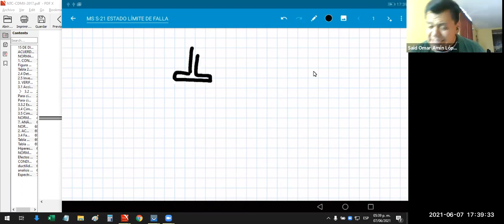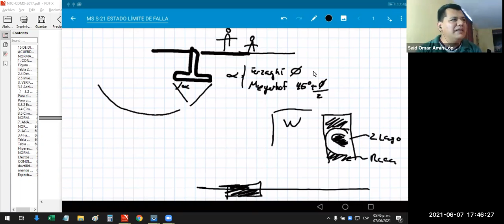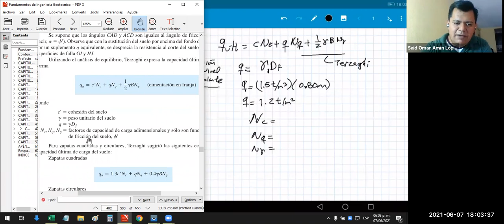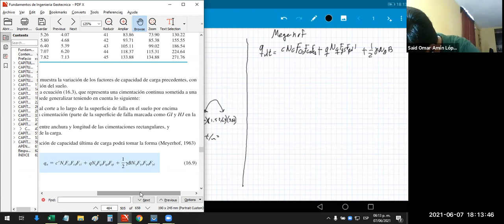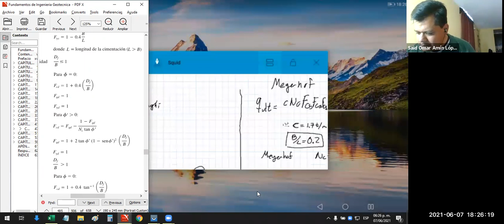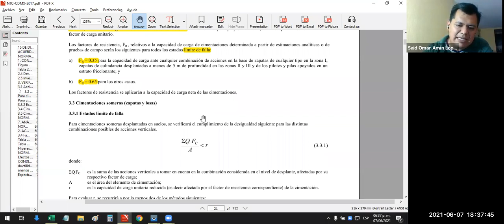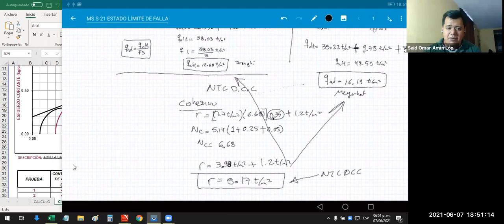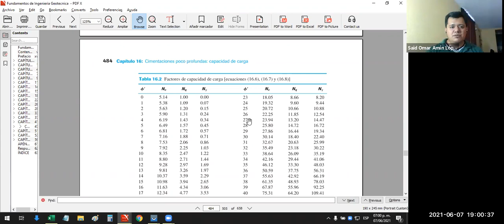MS_S-21_G17 Ejemplo ELF cohesivo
Primavera 2021
Curso de Mecánica de Suelos básica para ingenieros arquitectos.